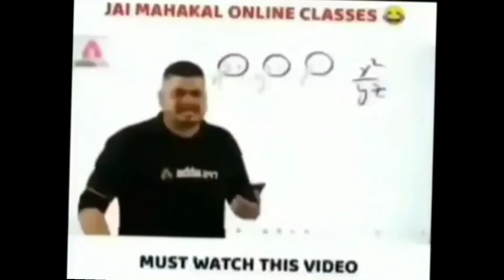MATAK MATAK 😘🥀🌟 CLIP ⬇️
CLIP  - 100 LIKES 😘
COMPLETE 🥀

24k Goldn - Mood (MODE RUOK FF, Apelapato999)

SMSUNG

A3,A5,A6, A7,J2,J5,J7,S5,S6, S7,S9,A10,A20,A30,A5 0,A70.FREEFIRE

freefirevincenzo Tags Ignore Ненужные теги

preset alight motion ff panda desiigner jedag jedug

viral song,

viral® #1

viral full song,

viral #1,

viral shorts,

viral by high voltage,

viral #96,

preset alight motion ff panda desiigner

jedag jedug viral free fire slo-mo video,